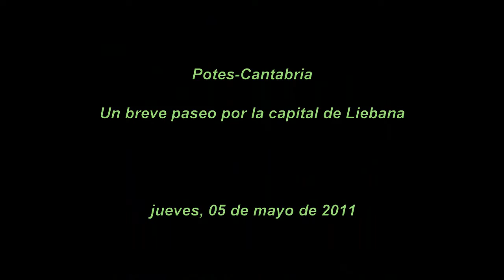Potes.Cantabria./by Leorrojo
Potes.Cantabria.
Situada en el suroeste de Cantabria, a 117 Km. de Santander, tiene el privilegio de estar al pie de los Picos de Europa, y en el centro de la depresión que constituye el valle de Liébana, donde confluyen los cuatro valles de la comarca, de la que es capital y centro cultural y comercial.

Está situada en una de las zonas más agrestes y espectaculares de Cantabria, tanto por su riqueza paisajística y natural como por su valor artístico.

Si hablamos de la gastronomía de la zona seguro que nos apetece deleitarnos con los alimentos típicos de la comarca, como las alubias con chorizo, el cocido, las setas de temporada, el cordero asado, las truchas y los quesos. Nos compensarán seguro.

Además los lunes hay un atractivo mercado, y seguro que no nos podremos resistir a sus tentaciones como el queso Picón de Treviso y ahumado de Áliva, o bebidas como el orujo lebaniego y vino tostadillo.

Esta claro que el visitante que llegue a la villa, si quiere reponer fuerzas, disfrutará de una cocina tradicional muy variada, con productos de primera calidad.